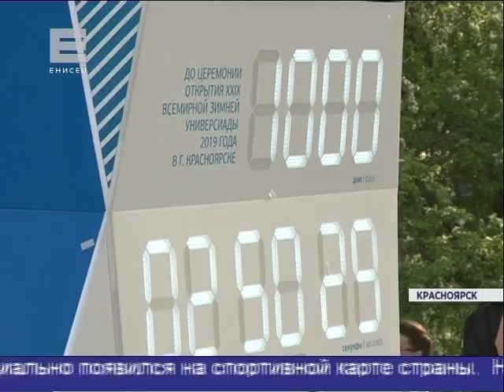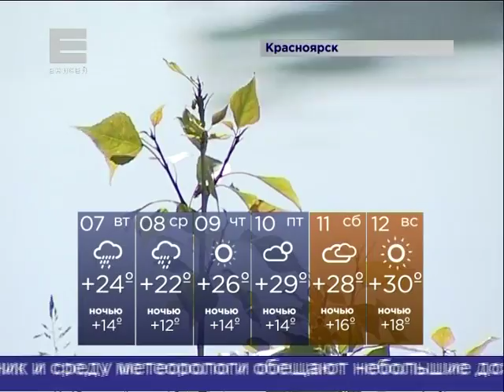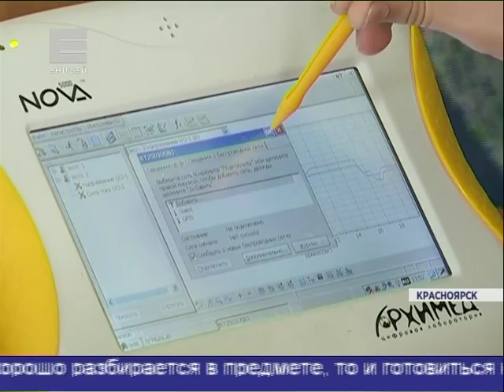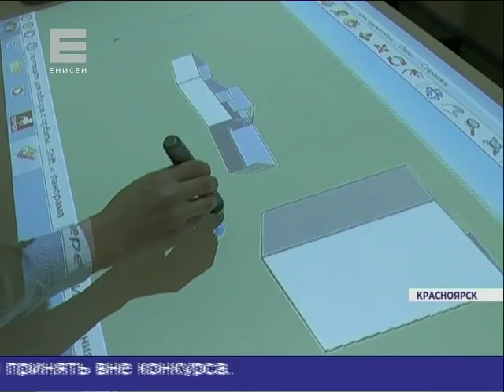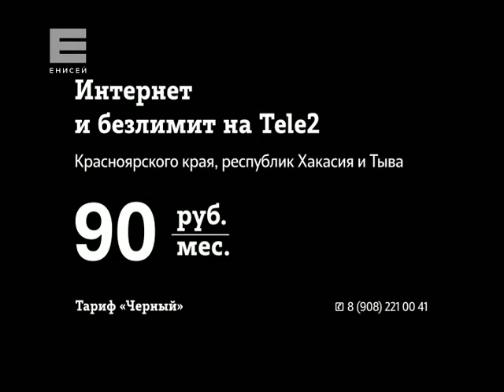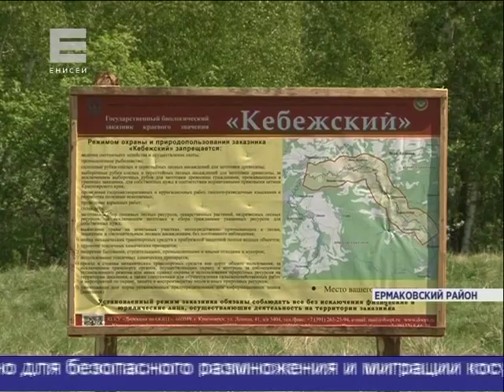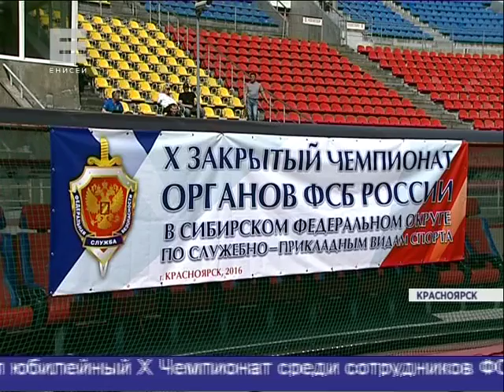Новости от 06.06.16